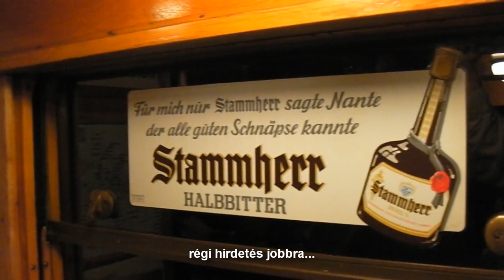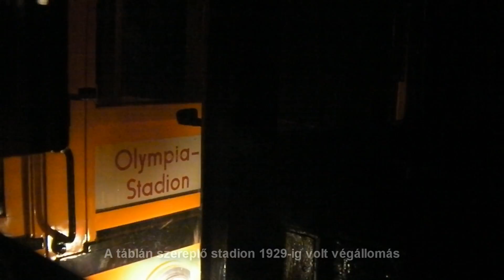Nosztalgia metrózás Berlinben / Historic U-Bahn train in Berlin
A Múzeumok Éjszakája alkalmával hatkocsis nosztalgiaszerelvény közlekedett a keskenyprofilú U2-n a Potsdamer Platz és az Olympia-Stadion közt. Hogy egyszerre hat öreg kocsi járjon, az még Berlinben sem mindennapi dolog, ha jól tudom, egy ideje nem volt ilyesmi. A szerelvényben az 1924-es építésű 262-es motorkocsi, mögötte az 1925-ös 722-es pót (melynek piros színe azt jelentette egykor, hogy szabad rajta dohányozni), az 1926-os 294-es és 7-es motor-, az 1925-ös 737-es pót-, majd zárásként az 1926-os 302-es motorkocsi dolgozott. Én meg igyekeztem megörökíteni az egészet.
This six-car historic A1 metro train of the Berlin narrow-profile U-Bahn operated between Potsdamer Platz and Olympia-Stadion on the 25th of August, 2012 during the "Long Night of the Museums". The units in this wonderful train were built between 1924 and 26.